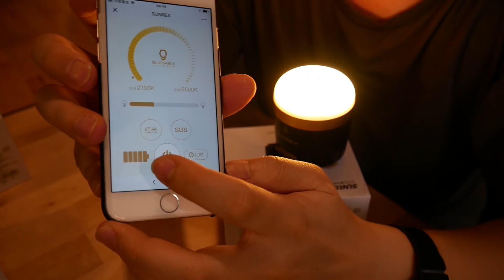山力士的CC3和CC4兩款LED露營燈，到底差別在哪裡??該怎麼選??【露營中毒本鋪】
山力士的露營燈，在戶外界其實是相當有名的！
雖然是大陸品牌(幾乎是對岸露營燈的第一品牌了)，
但是燈珠大多是使用美國進口的燈珠，
在良率、耐用性來說，都表現相當優秀！
而且CP值實在非常的高，是非常棒的選擇！

今天一口氣開箱這兩顆最經典的露營燈，CC3和CC4
除了基本操作介紹外，
其實我們在服務客人時，最常遇到的問題就是

『這兩顆到底差在哪裡?』
『CC4比較新，應該比CC3好吧?』
『怎麼長得這麼像！幾乎一模一樣吧?』

其實，這兩者之間還是存在著不少差異
而且各有優缺點
誰也無法取代誰！

接下來請看我們的影片，您就會更了解了 :)

商品詳細規格請點官網連結唷--

加入LINE@ : @dju8990f